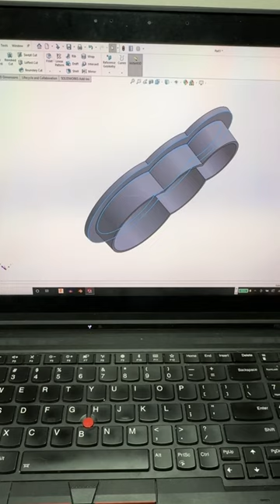Snowman Cookie Cutter Design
Designed using SolidWorks

Sped up to 6x speed.

👇3D PRINTING GEAR LIST👇

3D PRINTER:
Creality Ender 3 V2

PRINTER UPGRADES:
PEI Print Bed

FAVORITE TOOLS:
Knipex Flush Cutters
Wiha Allen Keys
ESD Tweezers